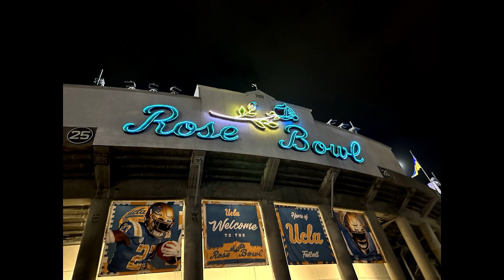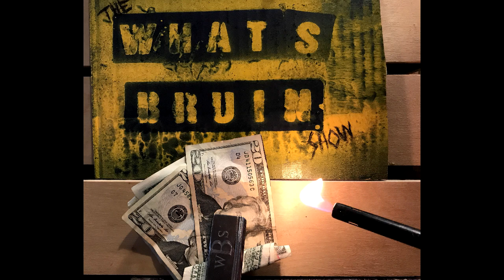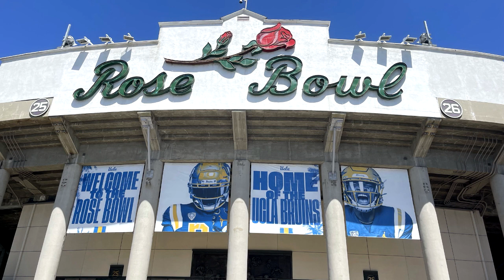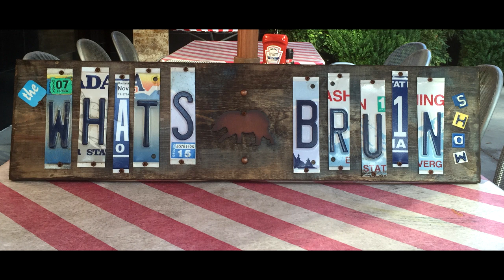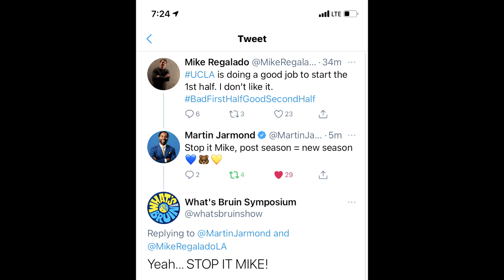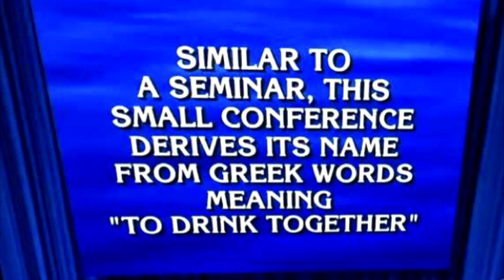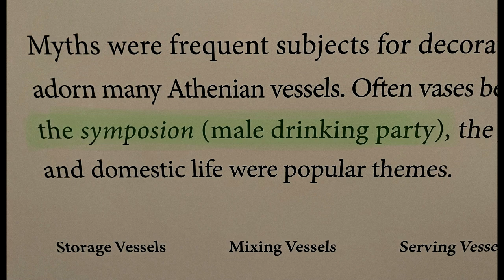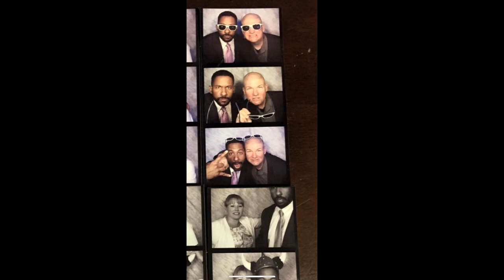What's Bruin Show - DeShaun Foster, UCLA Football and Hemingway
00:00 - Intro
05:45 - Bro-filiated Headlines
19:01 - UCLA Football Spring Camp Update
40:41 - Deshaun Foster is like Hemingway?
49:41 - Jake Quizzes Mike on B1G FB Coaches!
1:01:28 - What's Bruin With You?

Enjoy the What's Bruin Show Network!

Call the What's Bruin Network Hotline at 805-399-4WBS (Suck it Reign of Troy)

We are also on YouTube HERE

Get Your WBSN MERCH - Go to our MyLocker Site by Clicking HERE

What's Bruin Show- A conversation about all things Bruin over drinks with Bruin Report Online's @mikeregaladoLA, @wbjake68 and friends!

West Coast Bias - LA Sports (mostly Lakers, Dodgers and NFL) with Jamaal and Jake

The BEAR Minimum - Jake and his Daughter Megan talk about student life and Cal Sports during her first year attending UC Berkeley.

Please rate and review us on whatever platform you listen on.